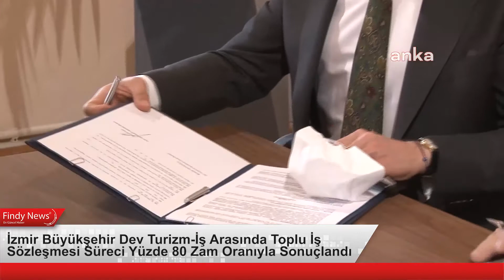İzmir Büyükşehir Dev Turizm İş Arasında Toplu İş Sözleşmesi Süreci Yüzde 80 Zam Oranıyla Sonuçlandı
İzmir Büyükşehir Belediyesi Gençlik ve SporKulübüDerneği ile DİSK e bağlı Devrimci Turizm İşçileri Sendikası DevTurizmİş arasında süren toplu iş sözleşmesi süreci yüzde 80 zam oranıyla sonuçlandı. Buna göre en düşük işçi maaşı 6 bin 40 lira oldu. İkramiye ve sosyal haklarla birlikte ücret 8 bin 500 TL’ye çıktı. Süre olarak 2 yılı kapsayan ve 82 sendikalı personeli ilgilendiren sözleşme, İzmir Büyükşehir Belediye Başkanı TunçSoyer ile Dev Turizm-İş Sendikası Genel Başkanı MustafaYahyaoğlu arasında imzalandı. İzmir Büyükşehir Belediyesi Egemenlik Evi Toplantı Salonu’nda düzenlenen imza törenine İzmir Büyükşehir Belediyesi Genel Sekreter Yardımcısı ErtuğrulTugay İzmir Büyükşehir Belediyesi Gençlik ve Spor Dairesi Başkanı Hakan Orhunbilge, İzmir Büyükşehir Belediyesi Gençlik ve Spor Kulübü Derneği Başkanı Ersan Odaman ve işçiler katıldı.